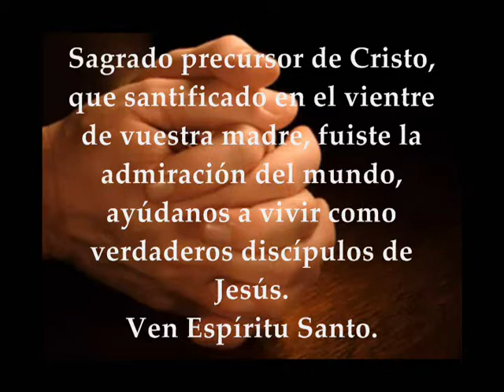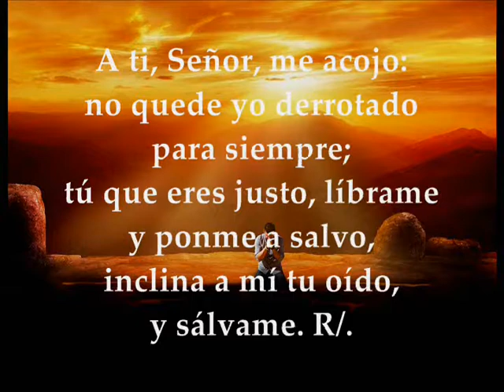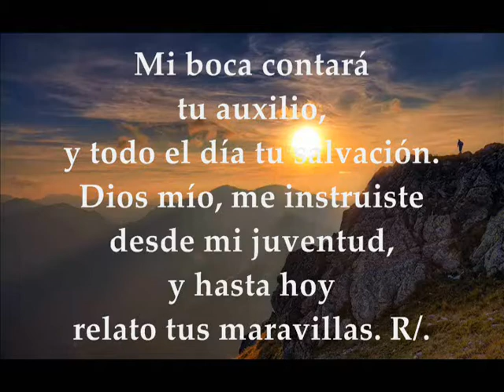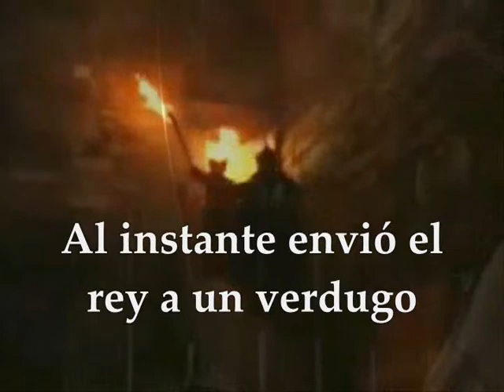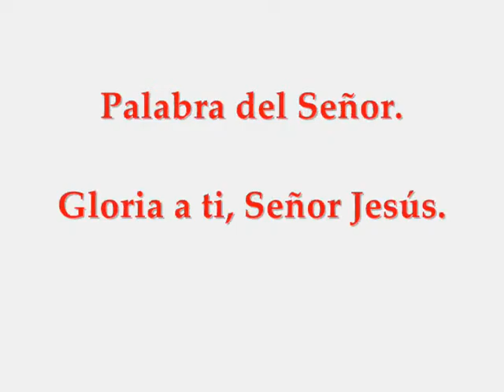Evangelio MEMORIA DEL MARTIRIO DE SAN JUAN BAUTISTA AGOSTO 29 | MARCOS 6,17-29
Evangelio y lecturas propias de la MEMORIA DEL MARTIRIO DE SAN JUAN BAUTISTA AGOSTO 29 DE 2019 Primera Lectura: Del libro del profeta Jeremías 1,17-19 Salmo 70,1-2.3-4a.5-6ab.15ab.17 R/. Mi boca contará tu auxilio Evangelio según san Marcos 6,17-29